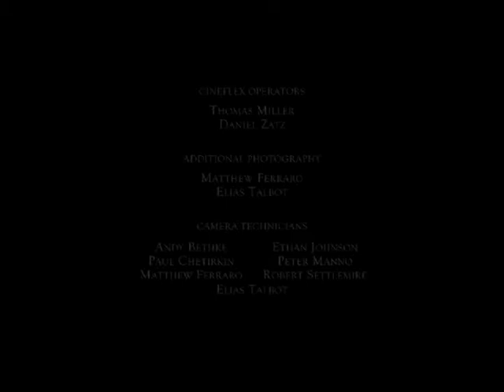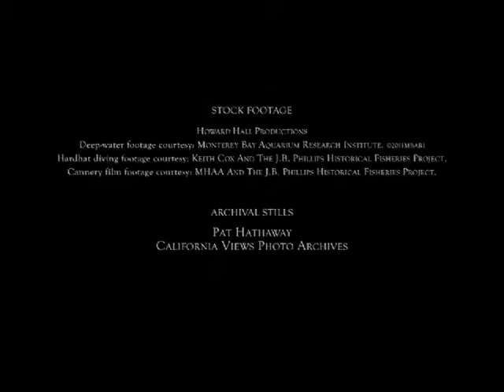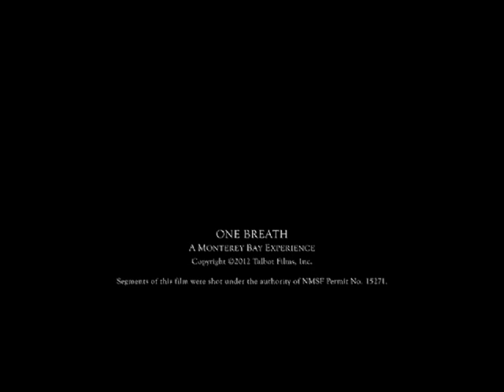One Breath A Robert Talbot Film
As one of the world's premier ocean filmmakers, Bob Talbot has hit a lot of home runs. One Breath is actually a Grand Slam Film, worthy of cinematic awards and praise from the conservation corps and the film academy. Using "Free Diving" as a metaphor, he tells the four million year history of Monterey Bay and reveals it in all it's glorious creation...from slo mo waves to thrilling underwater photography...it One Breath will leave you. well, Breathless.